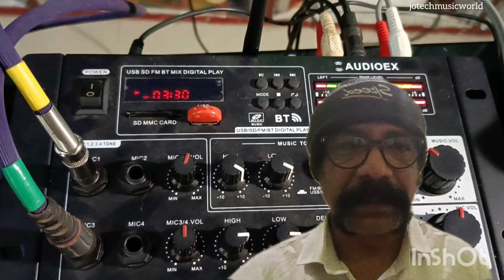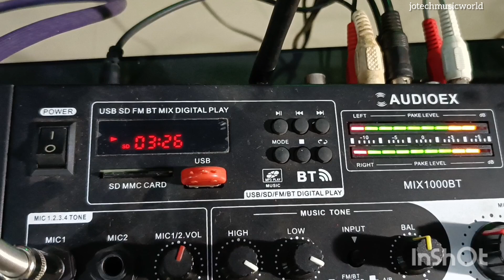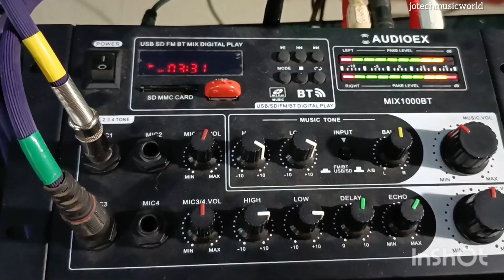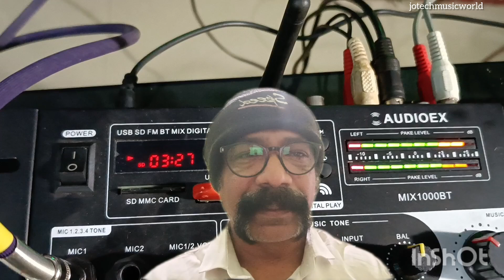അപ്പൂപ്പനും അമ്മുമ്മയും കൂടി കരോക്കേ ഗാനം പാടിയാൽ...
Music studio
Kg george
Annamma